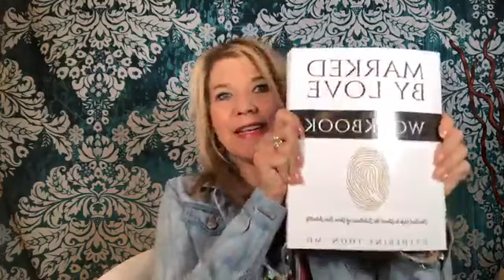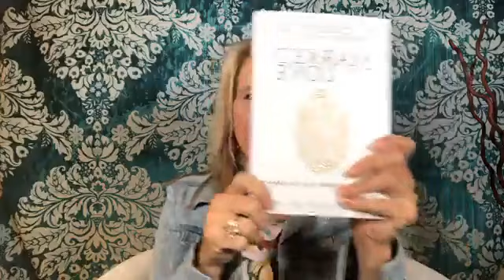Can I Hear From God?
You were made for connection with God. You were made to experience Him intimately. There are multiple ways God speaks and we receive.

CONNECT WITH CATHERINE:
get instant access to FREE ebooks
► If you would like to partner with Catherine or provide one-time support
► Purchase Marked By Love in all formats

ABOUT CATHERINE:
Encouraging you to experience God and discover who you truly are! Catherine has been in the business of changing lives for decades as an author, speaker, and prophetic coach. She is incredibly gifted at calling forth personal destiny and has helped thousands of individuals who are on that journey.